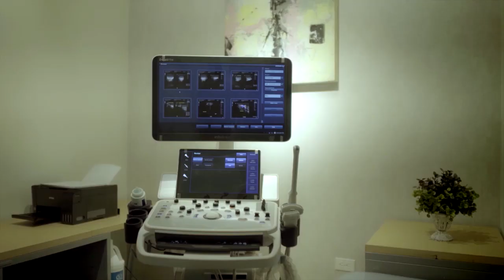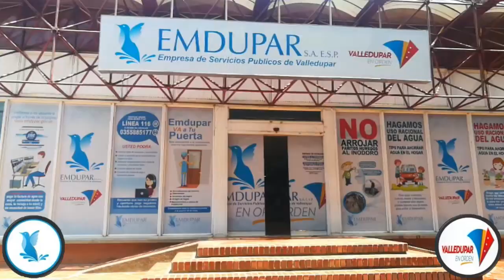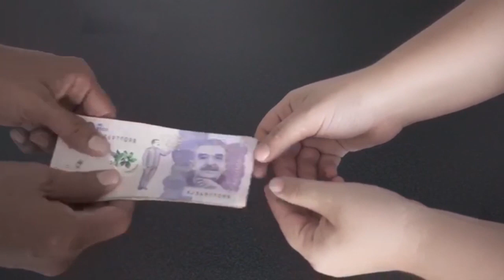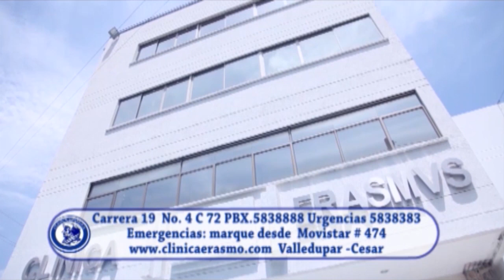RTA NOTICIAS 3 DE NOVIEMBRE 2020